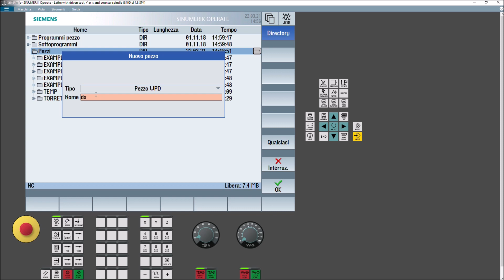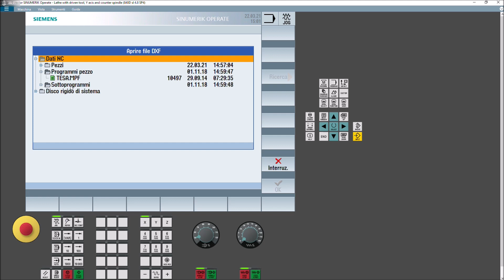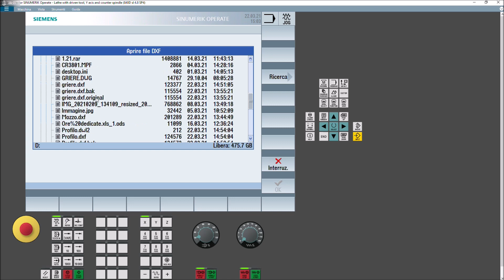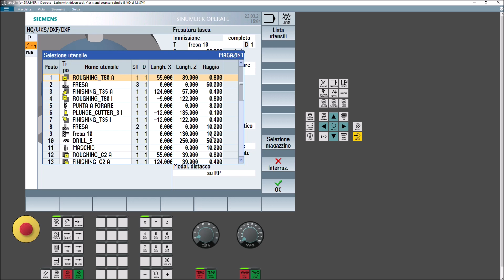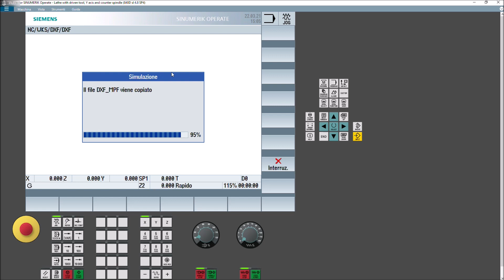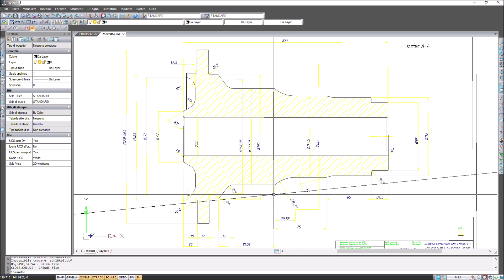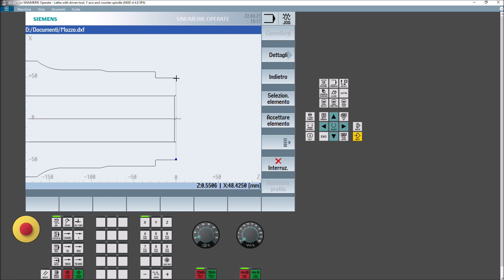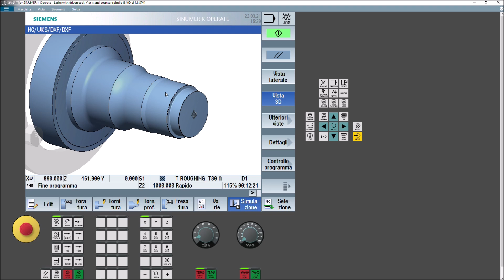8 Tutorial ShopTurn Sinutrain Siemens. Fresare e tornire partendo da DXF. Importazione file.